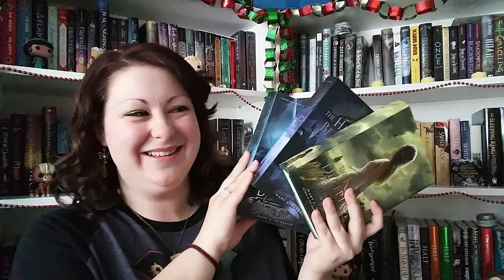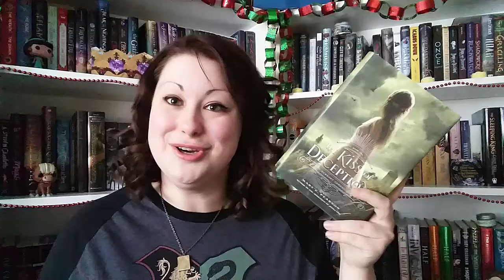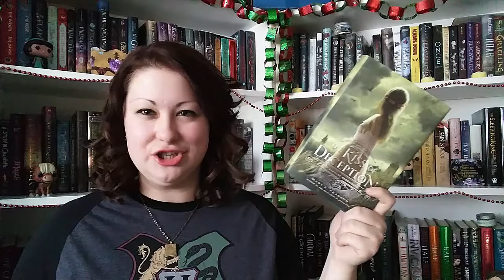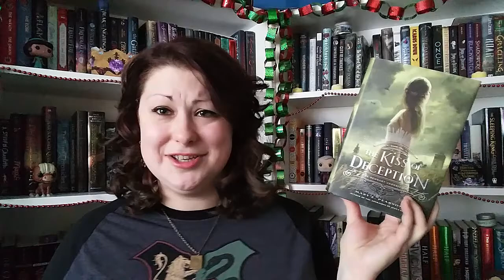12-ish Best Books of 2017 | Spot #10